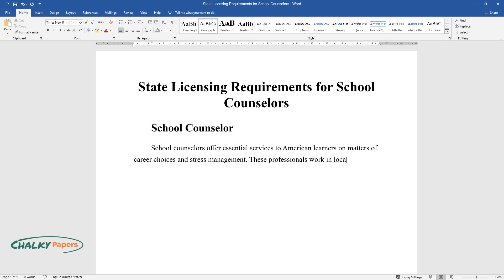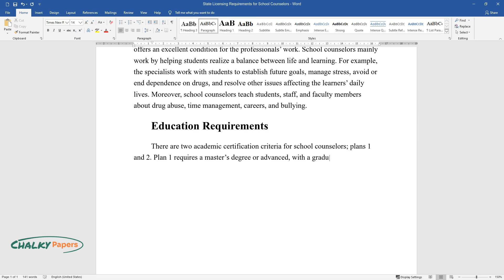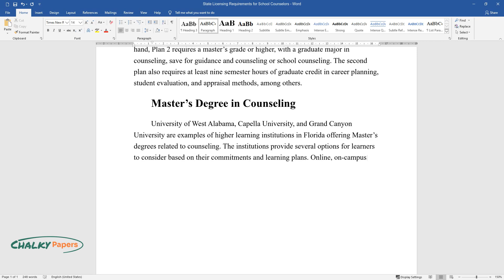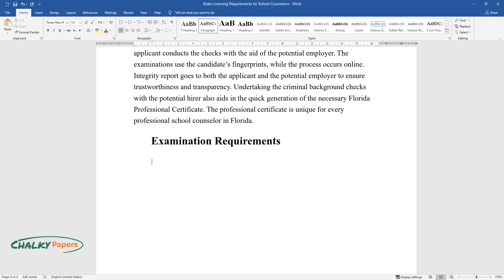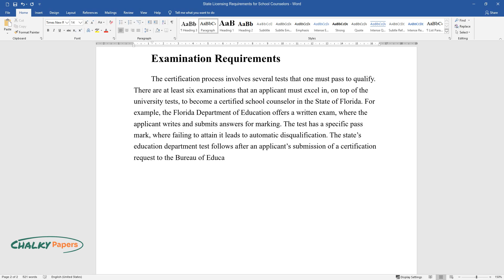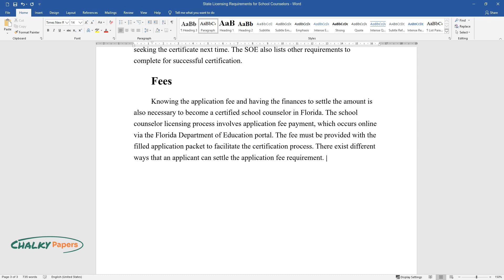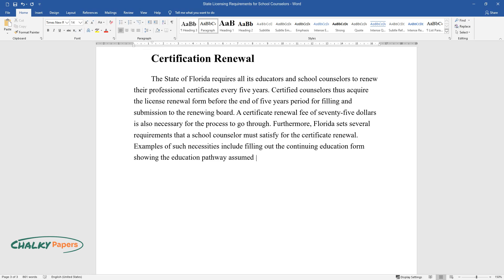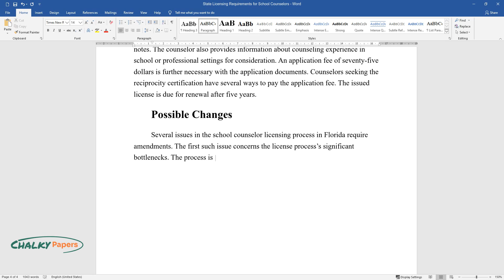State Licensing Requirements for School Counselors - Essay Example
📝 Essay description: School counselors offer essential services to American learners on career choices and stress management. This paper discusses state licensing requirements for a school counselor.

ℹ️ Subjects: Career
ℹ️ Words: 1163
ℹ️ Pages: 5

📚 Reference list:
Florida school counselor certification. (2022). School counselor / guidance counselor career information. Web.
Scott, R. H., & Bloom, S. (2022). Student loan debt and first-time home buying in USA. International Journal of Housing Markets and Analysis, 15(1), 80–93. Web.